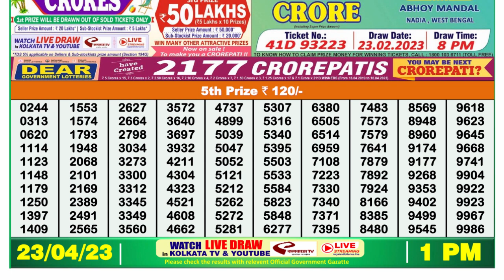Nagaland Lottery Sambad Live 1pm 23.04.23